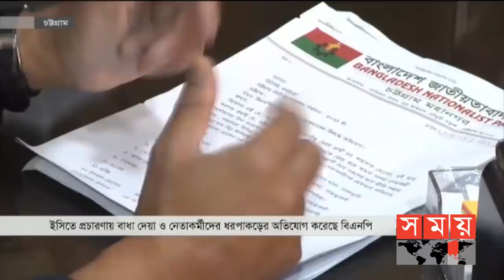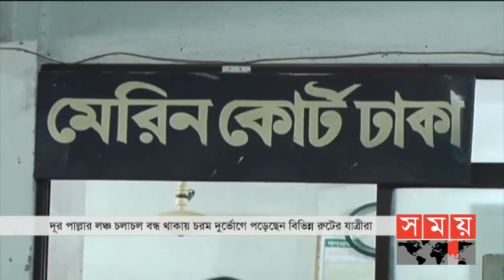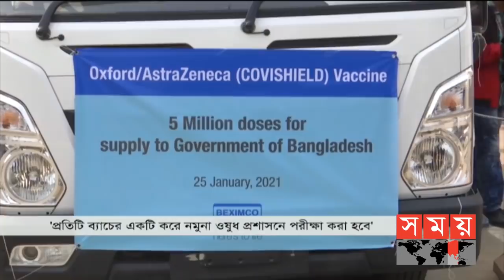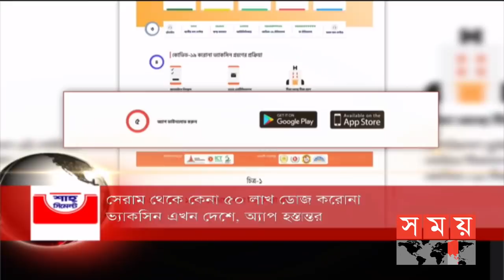বাংলার সময় | সন্ধ্যা ৬টা | ২৫ জানুয়ারি ২০২১ | Somoy tv bulletin 6pm